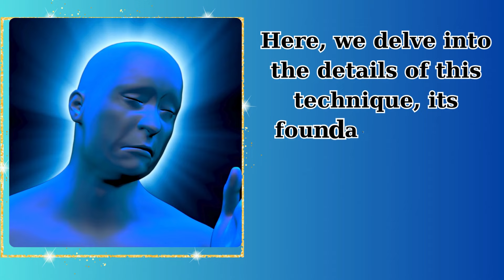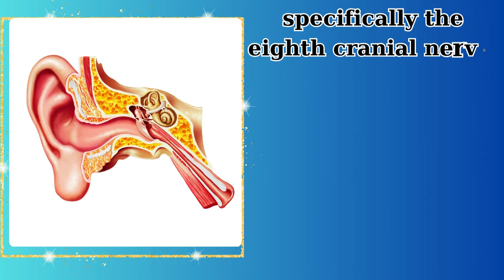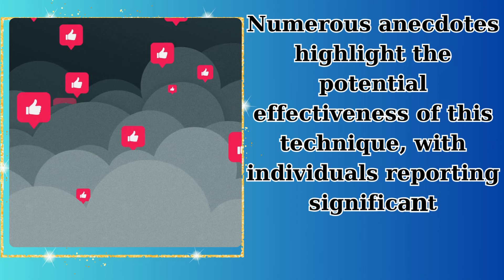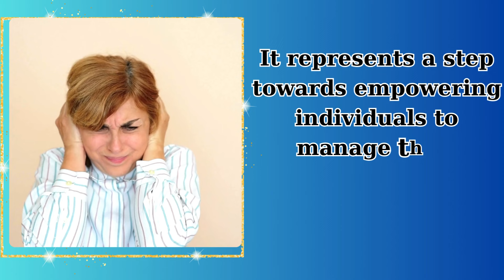The FASTEST Way to STOP TINNITUS: 30 SECOND Technique to SILENCE Ringing in the EARS!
Tinnitus, characterized by the perception of noise or ringing in the ears when no external sound is present, can range from a mild annoyance to a debilitating condition. Dr. J. Strydom developed a technique, later modified by others, that offers a promising approach to mitigating this condition. Here, we delve into the details of this technique, its foundations, and the underlying causes of tinnitus, providing a comprehensive analysis aimed at those seeking relief.